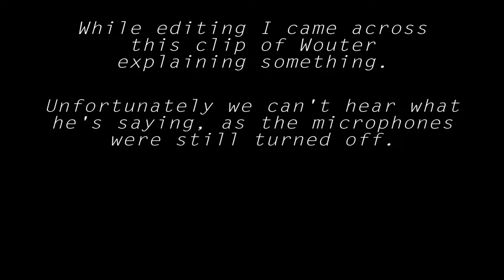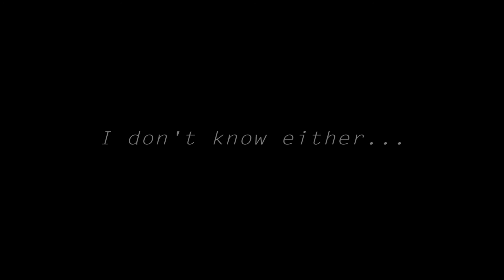Wouter's Funny Explanation - DOS COSINOS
While editing a video of us playing Tarzan, the 1999 game on PlayStation 1, I came across this lovely clip of Wouter explaining something in great detail. Unfortunately, at that point, the microphones were still off, but that means it leaves much to the imagination...

I thought the clip was funny on its own, but I decided to make a small video about it and add some music to add to the effect.